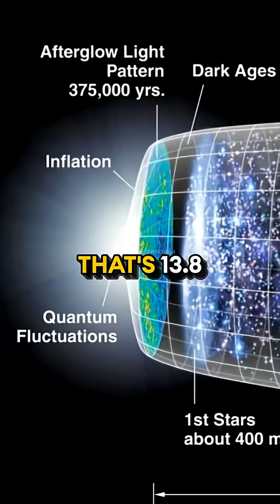How We Measure The Age of The Universe ⏰ w/ Brian Cox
Join renowned physicist Brian Cox as he breaks down one of the biggest questions in science: How do we know the age of the universe? In this fascinating explanation, Brian walks through the cosmic clues hidden in the expansion of space, the motion of galaxies, and the faint glow of the cosmic microwave background—the afterlight of the Big Bang itself.

With his trademark clarity and wonder, Brian reveals how scientists use these measurements to trace time backward, all the way to the moment the universe began. From Hubble’s observations to modern precision cosmology, he shows how we arrived at the astonishing age of 13.8 billion years.

If you’ve ever looked up at the night sky and wondered how we know any of this, this explanation will change the way you see the cosmos.